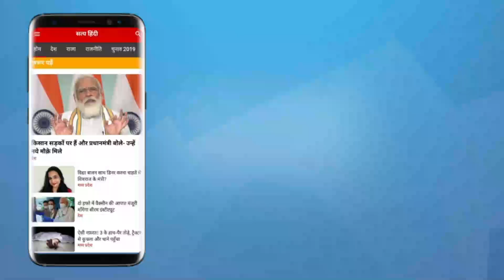Hindenburg could investigate then why Indian agencies slept over? । ADANI FPO । ADANI SHARE PRICE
हिंडेनबर्ग ने जाँच की । रिपोर्ट पब्लिक की । देश की जाँच एजेंसियों को इस मामले की खबर क्यों नहीं थी ? सेबी क्यों सो रही है ? बता रहे हैं आलोक जोशी, राजीव रंजन सिंह, प्रो संतोष मेहरोत्रा ।

Hindenburg could investigate then why not regulator lien SEBI were sleeping? Why they kept their eyes closed ! Alok Joshi, Rajiv Ranjan Singh and Prof Santosh Mehrotra